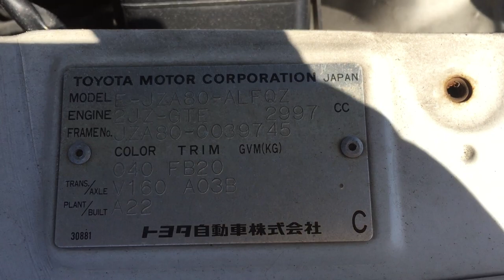Supra JZA80 745